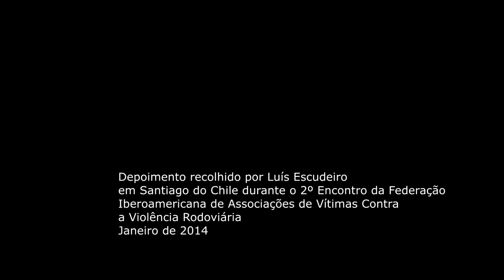FIA Foundation - Rita Cuypers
Rita Cuypers - FIA Foundation
Depoimento recolhido por Luís Escudeiro em Santiago do Chile durante o 2º Encontro da Federación IberoAmericana de Asociaciones de Víctimas contra la violencia vial, Janeiro de 2014